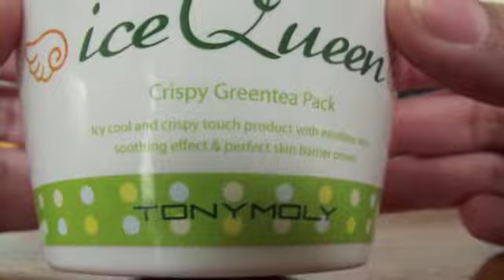Tony Moly Ice Queen Crispy Green Tea REVEAL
ice queen crispy tea green